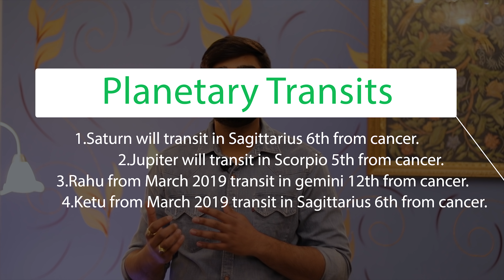Cancer(kark) Yearly Rashifal 2019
Namaste,

Remedies:

1.महामृत्युंजय मंत्र का रोज एक माला जाप करें।
2.हर सोमवार को एक दूध का पैकेट किसी जरुरतमंद व्यक्ति को दान करें।
3.ॐ शम शनैश्चराय नमः का एक माला रोज जाप करें।
4.ॐ बृम बृहस्पते नमः का एक माला रोज जाप करें।

Next Video will be on Leo Yearly Rashifal 2019 so do not miss my Videos click that Bell Icon.

ll Shri Hanumate Namaha ll